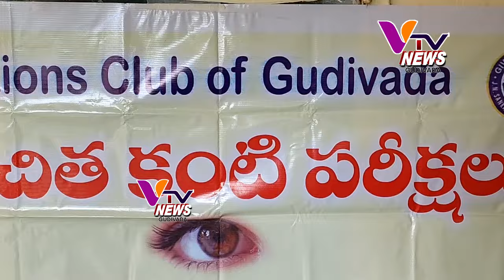24 07 2024 V TV NEWS GUDIVADA